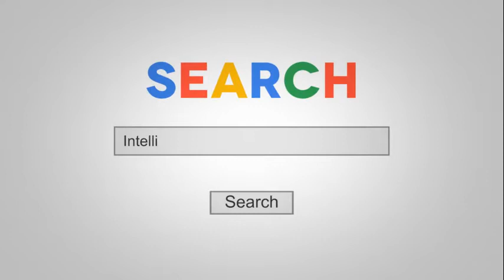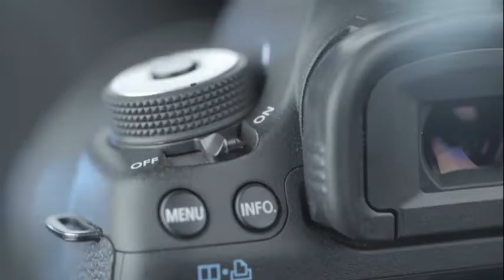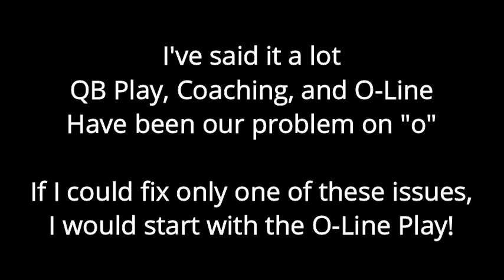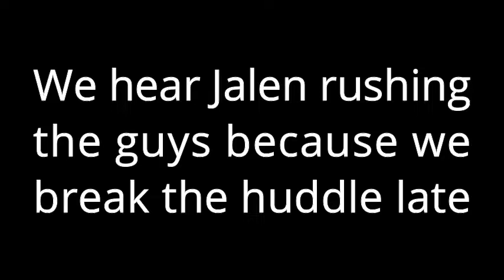Did Doug Get Pass Happy vs Dallas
In today's episode, I discuss whether or not Doug Pederson got pass happy in the second half vs Dallas.